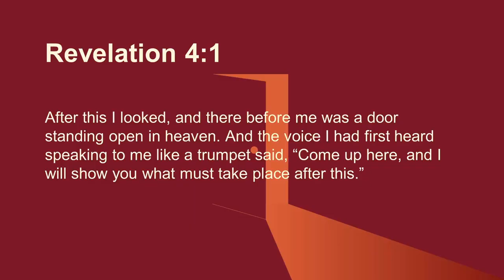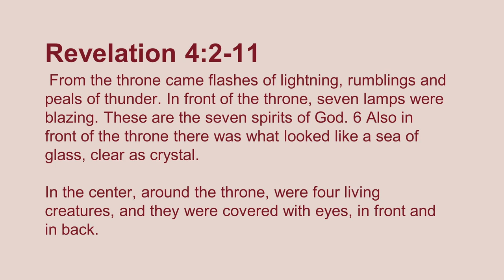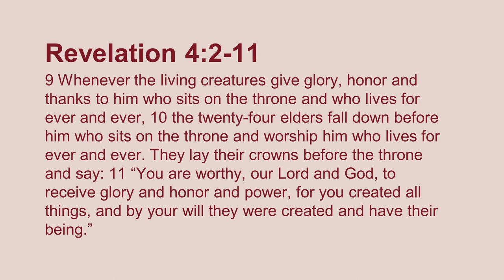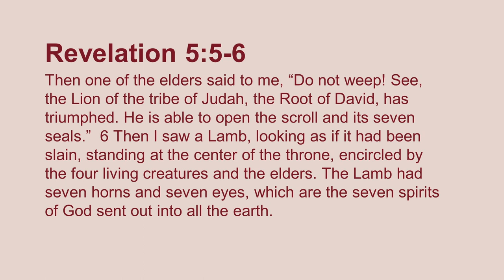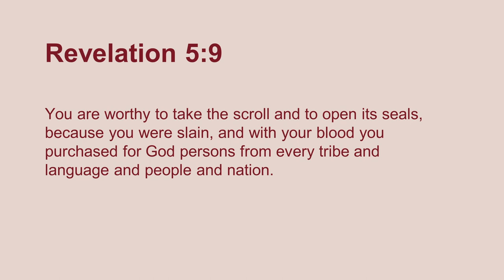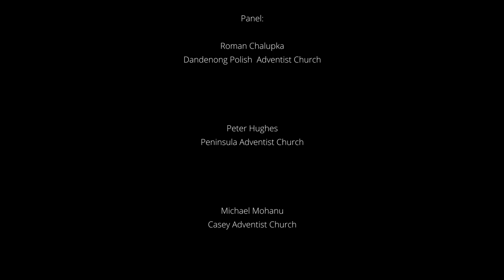Revelation Reimagined - Pt 3